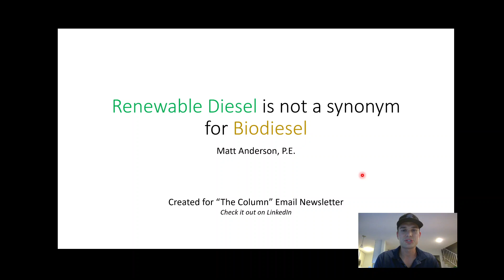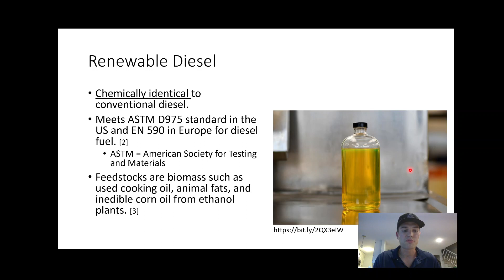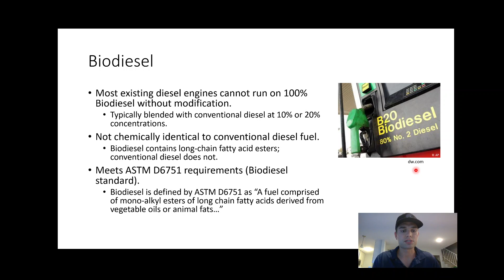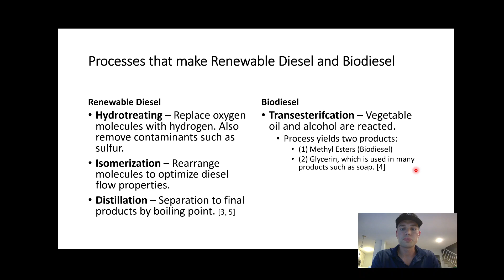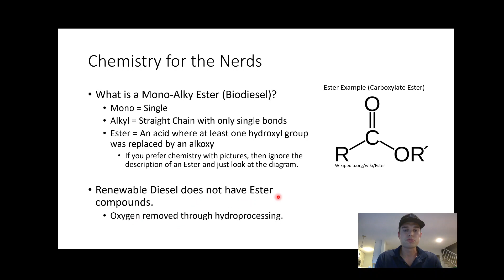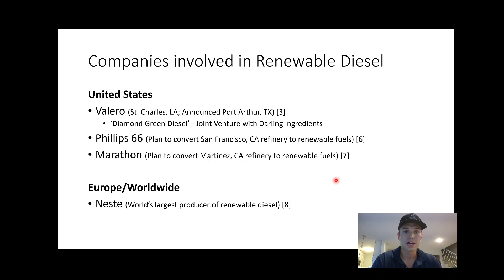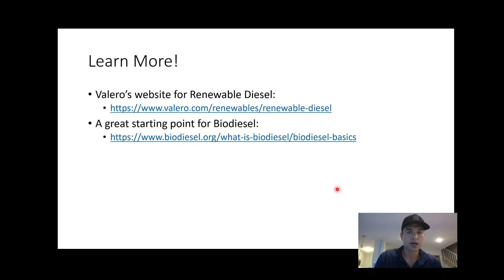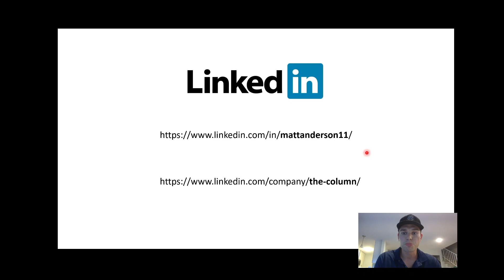Renewable Diesel and Biodiesel are not Synonyms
Renewable diesel is one of the most discussed emerging fuels in the energy industry. This video provides a quick comparison of renewable diesel and biodiesel. If you want to be precise in your language when discussing these two liquid fuels, then this video should help!